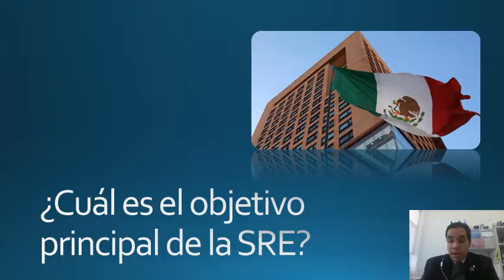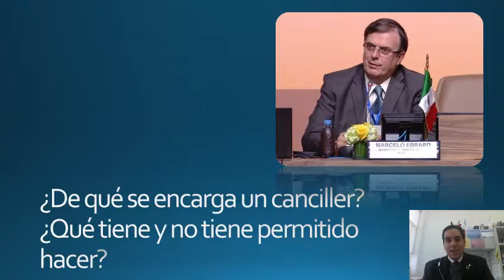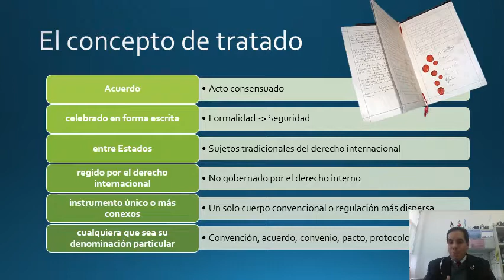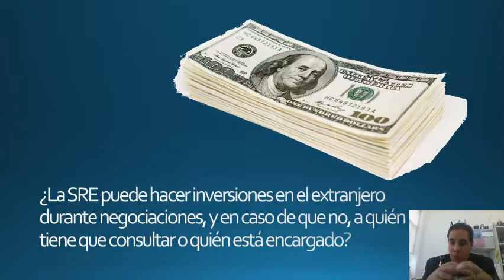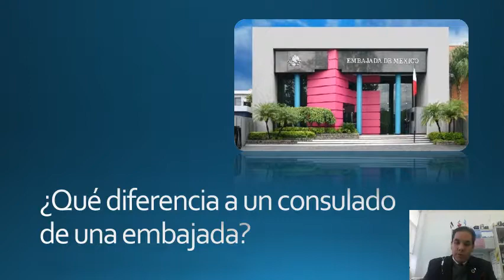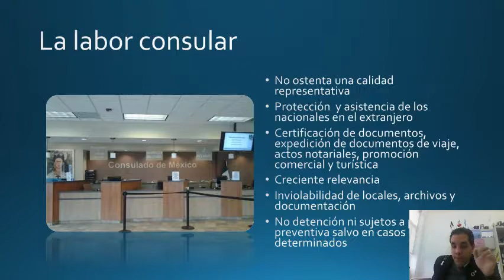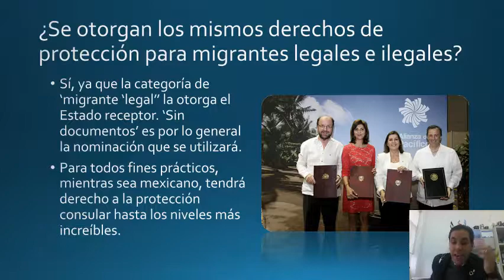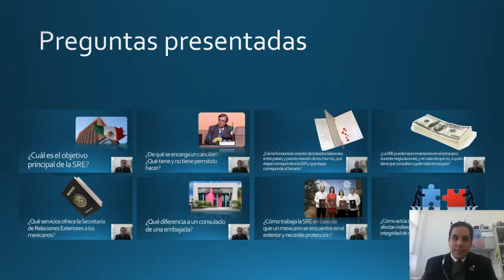Entrevista para el equipo de Roberto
Respuesta a ocho preguntas planteadas sobre cuestiones genéricas de las relaciones de México con otros países: el funcionamiento de los órganos de las relaciones exteriores, los tratados internacionales, la negociación, etc.